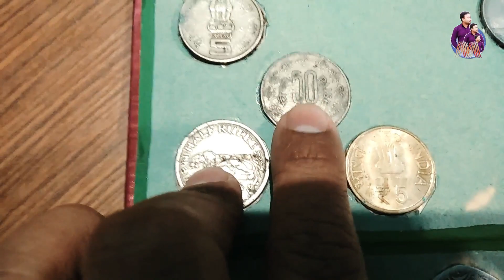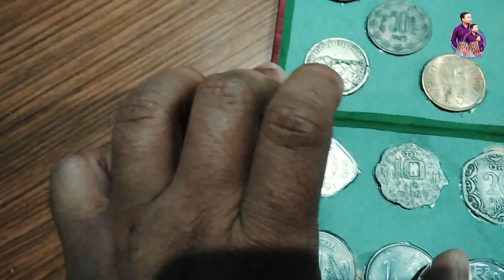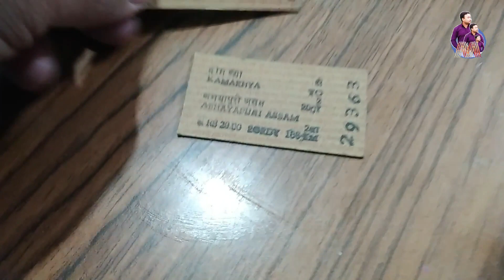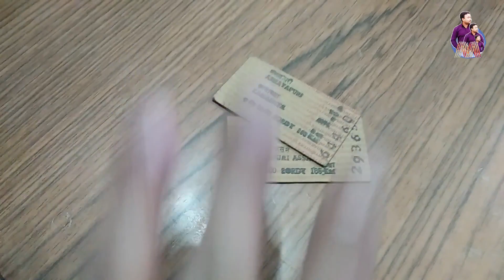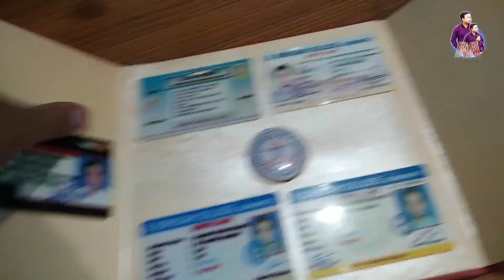Puroni Bostu Mur Nisina Dhuniake Rakhok II Old is Gold II Assamese Vlog II